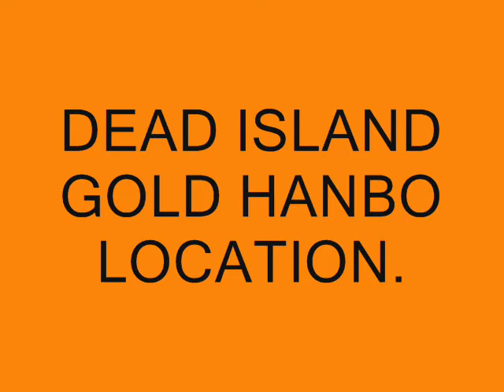DEAD ISLAND ORANGE HANBO LOCATION.